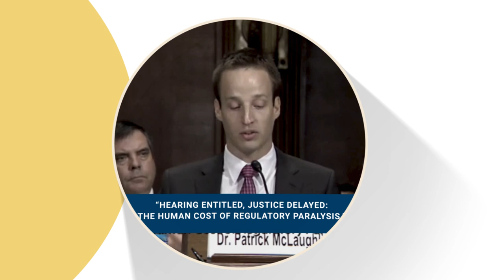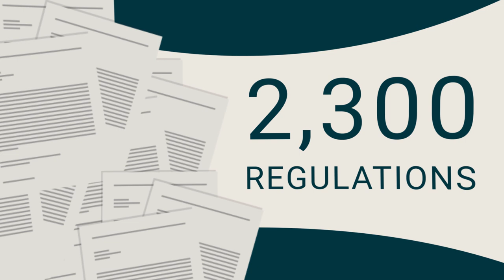The Mercatus Center at George Mason University: 2018 Templeton Freedom Award Finalist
2018 Templeton Freedom Award Finalist: The Mercatus Center at George Mason University (Arlington, Virginia), "Unleashing Prosperity by Cutting State Regulations"

The term “burdensome regulations” under-communicates just how harmful their impact can be. Ever-growing regulatory codes pose a very tangible and acutely felt burden on the lives of real people. They are the ones who feel the pain the most from a seemingly ever-growing Leviathan state. Enter the Mercatus Center at George Mason University, which saw an opportunity to change this ongoing problem using its ground-breaking RegData software to paint a clear picture of how reducing state-level regulations can have a measurable improvement on economic growth. RegData’s “snapshots” of the regulatory codes of 26 states show the real-world effects of how regulations shape economic growth. These snapshots give states a way forward to reduce their regulatory burdens and make a meaningful difference in their citizens’ lives. Kentucky, for example, partnered directly with Mercatus for its regulatory reform initiative. As of August 2018, the state has reviewed over 2,300 regulations, repealed 453 of them, amended an additional 424, and identified hundreds more for future action. So far, Mercatus’s RegData snapshots have reduced red tape in seven states—and more are in progress. These red tape reductions represent an opportunity for economic growth, new job prospects, and overall more prosperity and opportunity for all.